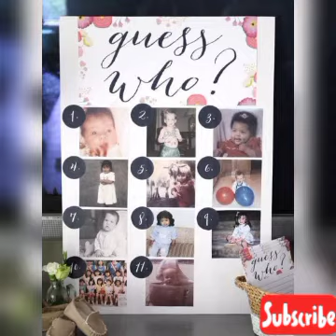Diy Easy & Affordable baby shower decorations indoor/outdoor👶😍|| Trendz hub